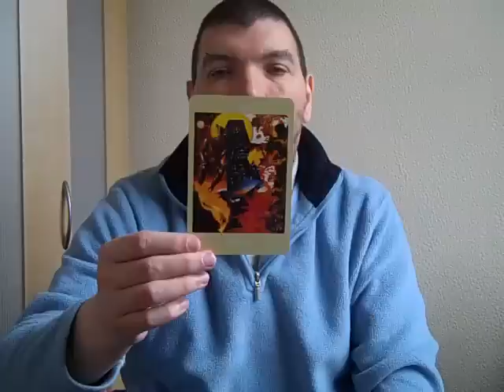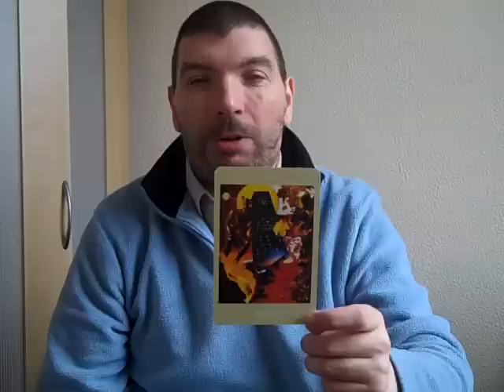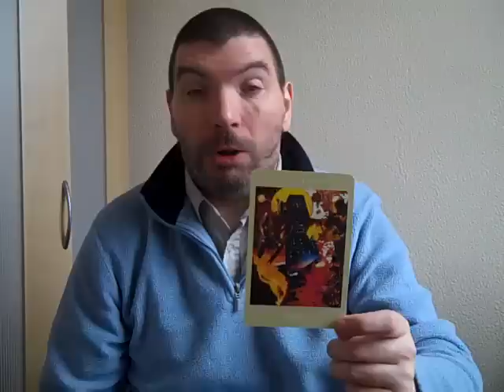Scorpio Stars May 2011 Tarot One Card Horoscope Reading